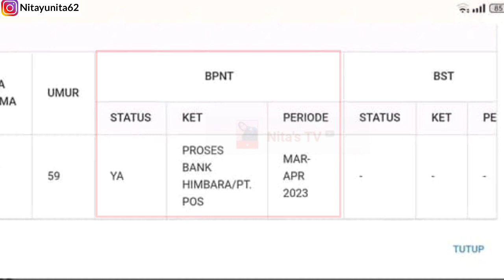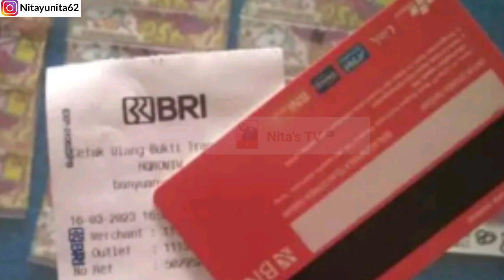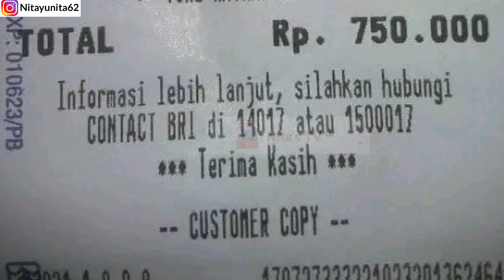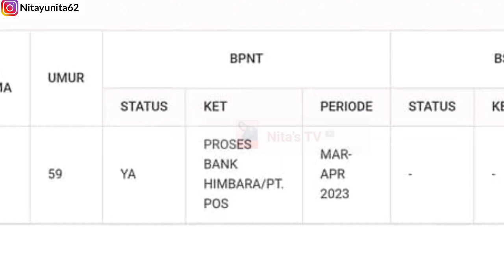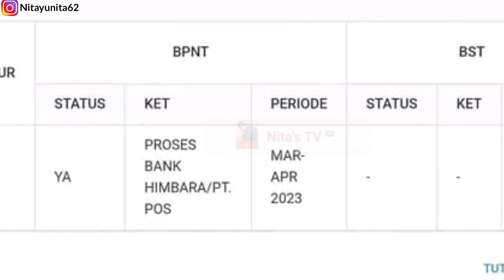Besok 17 April 2023! CEK SALDO KKS UPDATE PENCAIRAN PKH TAHAP 2 DAN BPNT MARET- APRIL 2023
Bantuan 2023, bantuan terbaru, bansos, bansos 2023, bantuan cair april 2023, PKH dan BPNT Gelombang 2,
PKH tahap 2 kapan cair, bpnt tahap 3 dan 4 kapan cair, bpnt tahap 3,bpnt Maret 2023, PKH april 2023, info PKH hari ini, pkh, bpnt Maret,

bantuan pemerintah,kapan cair pkh tahap 1 tahun 2023,kapan dibuka kartu prakerja 2023,
bantuan pemerintah 2023 online,
bantuan pemerintah 2023 prakerja,
bantuan pemerintah 2023 kapan cair,